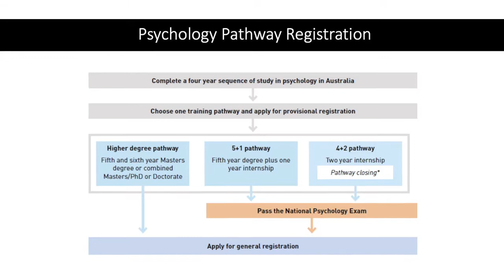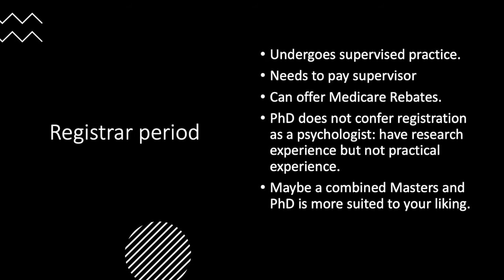The Psychology Board of Australia & General Pathways to Registration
Here I explain what is the Psychology Board of Australia and the Three pathways to General Registration as a Psychologist.